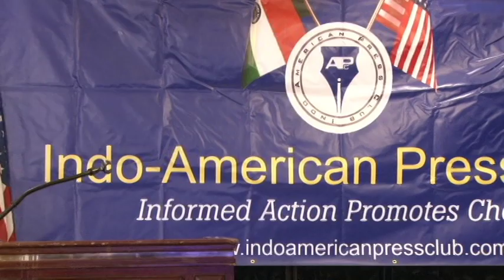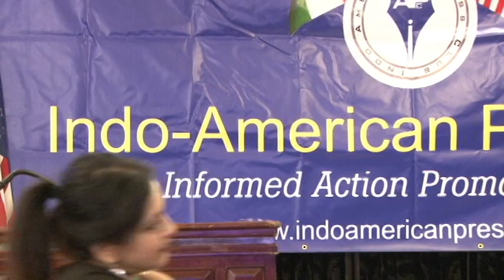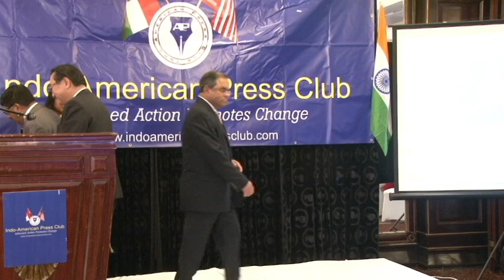Indo American Press Club, Induction Ceremony by